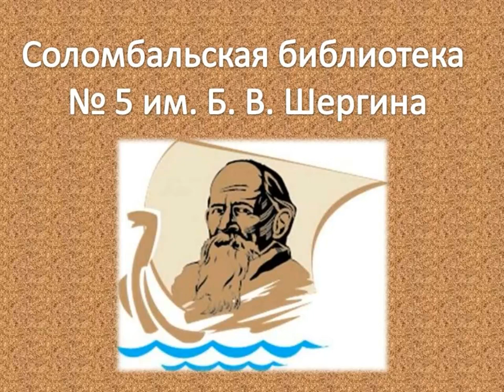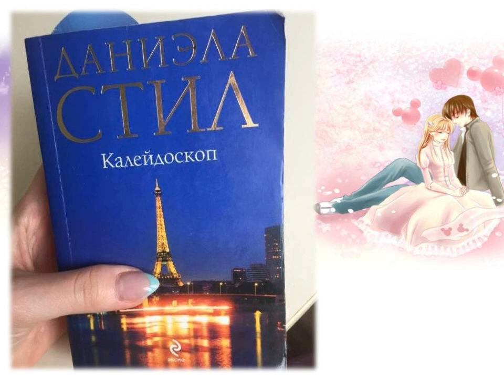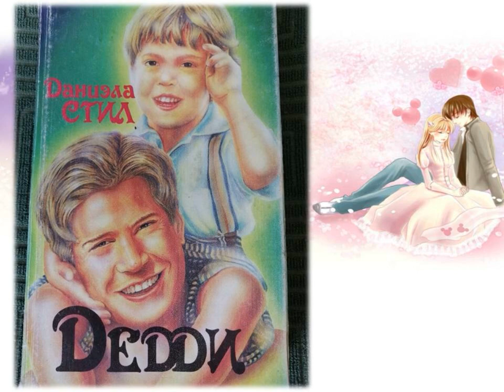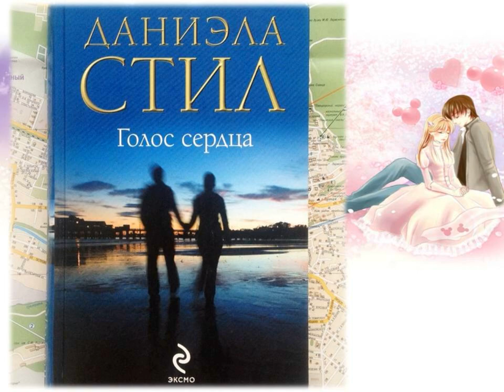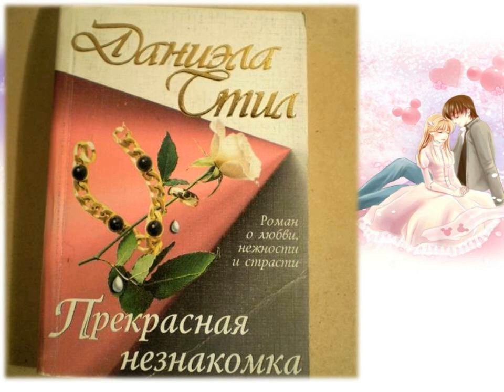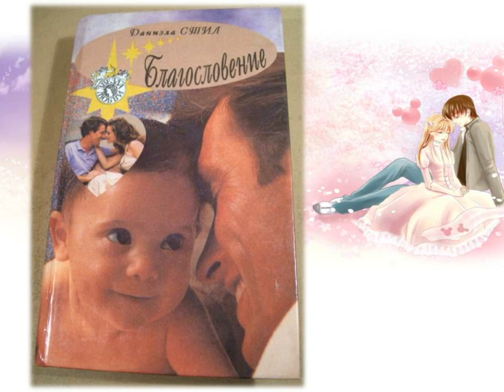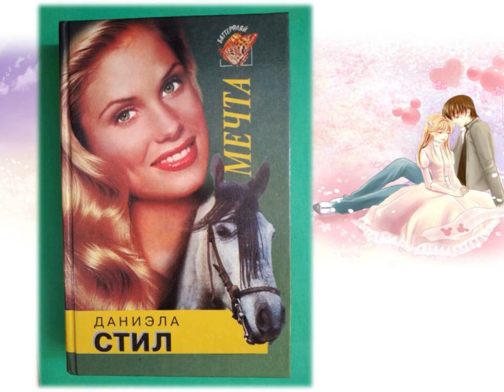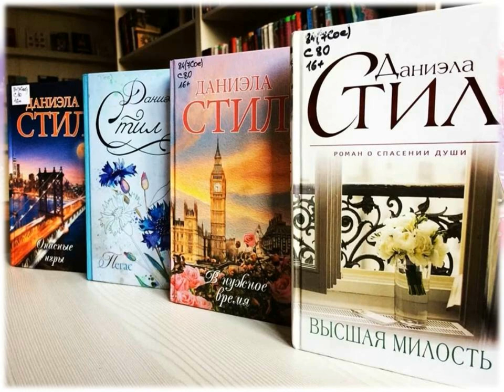Королева любовной прозы — Даниэла Стил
Соломбальская библиотека № 5 им. Б. В. Шергина познакомит с обзором любовных романов Даниэлы Стил.